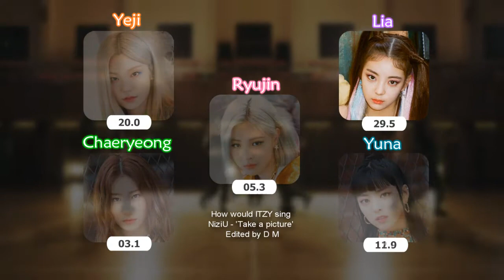How would ITZY sing NiziU - 'Take a Picture'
'HOW WOULD' is a kind of video about personal opinions with imagine some group sing other singer or group's song.
This  video wasn't real ITZY cover. My distribute standard was 'this part who should (maybe) sing, NOT 'any ship', NOT always 'this part's voice sounds like who'. The voice couldn't exactly the same. This line distribution was made just for fun.